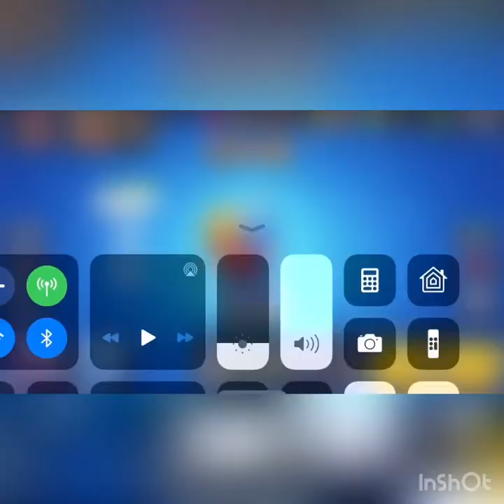Sandy Game Play on Brawl Stars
Ranking up on Sandy